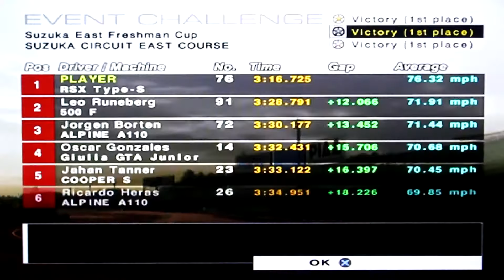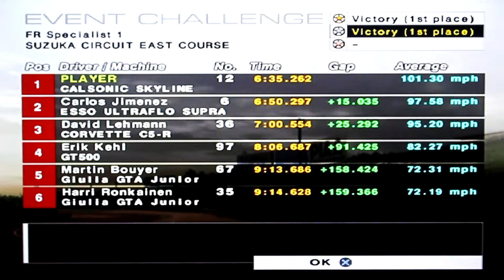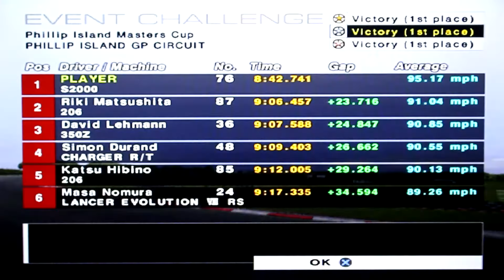R: Racing Evolution Walkthrough Part 10 - Single Race Event Challenges Act II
00:00 Event 16
04:55 Event 17
09:20 Event 18
14:42 Event 19
21:13 Event 20
30:11 Event 21
37:16 Event 22
41:42 Event 23
48:33 Event 24
54:48 Event 25

Outro Music: Yudai Satoh - Current of the Times (Gran Turismo 5 Prologue)